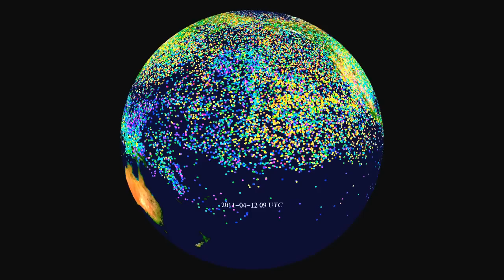Fukushima Lethal at Atomic Level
Steven Starr is the Director of the Clinical Laboratory Science Program at the University of Missouri and is an Associate member of the Nuclear Age Peace Foundation and has been published by the Bulletin of the Atomic Scientists. His writings appear on the websites of PSR, the Nuclear Age Peace Foundation, the Moscow Institute of Physics and Technology Center for Arms Control, Energy and Environmental Studies, Scientists for Global Responsibility, and the International Network of Scientists Against Proliferation. Since 2007, he has worked with the governments of Switzerland, Chile, and New Zealand, in support of their efforts at the United Nations to eliminate thousands of high-alert, launch-ready nuclear weapons.

Mr. Starr is also an expert on the environmental consequences of nuclear war, and in 2011, he made an address to the U.N. General Assembly describing the dangers that nuclear weapons and nuclear war poses to all nations and peoples.
The Commons Environment, Food and Rural Affairs Committee chairman Anne McIntosh described the scale of the contamination in the food chain as "breathtaking" and warned that restoring consumer confidence would take time and money.
The Government has a role to secure the correct balance between affordable food prices and effective regulations that require transparency and quality.
The consumer cannot be left to face a Catch 22 where they can either pay for food that complies with the highest standards of traceability, labelling and testing or accept that they cannot trust the provenance and composition of the foods they eat. So thats all right then?
BLUEFIN TUNA.A RECENT ARTICLE:Every bluefin tuna tested in the waters off California has shown to be contaminated with radiation that originated in Fukushima. Every single one.

Over a year ago, in May of 2012, the Wall Street Journal reported on a Stanford University study. Daniel Madigan, a marine ecologist who led the study, was quoted as saying, "The tuna packaged it up (the radiation) and brought it across the world's largest ocean. We were definitely surprised to see it at all and even more surprised to see it in every one we measured."

Another member of the study group, Marine biologist Nicholas Fisher at Stony Brook University in New York State reported, "We found that absolutely every one of them had comparable concentrations of cesium 134 and cesium 137."

That was over a year ago. The fish that were tested had relatively little exposure to the radioactive waste being dumped into the ocean following the nuclear melt-through that occurred at the Fukushima Daiichi plant in March of 2011. Since that time, the flow of radioactive contaminants dumping into the ocean has continued unabated. Fish arriving at this juncture have been swimming in contaminants for all of their lives.

Radioactive cesium doesn't sink to the sea floor, so fish swim through it and ingest it through their gills or by eating organisms that have already ingested it. It is a compound that does occur naturally in nature, however, the levels of cesium found in the tuna in 2012 had levels 3 percent higher than is usual. Measurements for this year haven't been made available, or at least none that I have been able to find. I went looking for the effects of ingesting cesium. This is what I found:

When contact with radioactive cesium occurs, which is highly unlikely, a person can experience cell damage due to radiation of the cesium particles. Due to this, effects such as nausea, vomiting, diarrhea and bleeding may occur. When the exposure lasts a long time, people may even lose consciousness. Coma or even death may then follow. How serious the effects are depends upon the resistance of individual persons and the duration of exposure and the concentration a person is exposed to.
The half life of cesium 134 is 2.0652 years. For cesium 137, the half life is 30.17 years.

The Fukushima disaster is an ongoing battle with no signs that humans are gaining the upper hand. The only good news to come out of Japan has later been proven to be false and was nothing more than attempts by Tokyo Electric Power Company (TEPCO) to mislead the public and lull them into a sense of security while the company searched vainly for ways to contain the accident. This incident makes Three Mile Island and Chernobyl pale in comparison. Those were nuclear meltdowns. A nuclear melt-through poses a much more serious problem and is one that modern technology doesn't have the tools to address. Two and a half years later and the contaminants are still flowing into the ocean and will continue to for the foreseeable future.

As for me, fish and seafood are now off the menu.